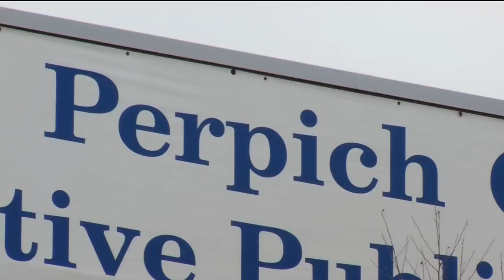Perpich supporters rally to keep school open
The future of Golden Valley's Perpich Center for Arts Education is in jeopardy. House Republicans want the state-funded high school and middle school closed after an audit discovered low test scores, declining enrollment and mismanagement.
But Perpich backers are trying to save the school. Supporters rallied Tuesday in St. Paul to show their support for a school they believe is a huge state asset.
"I feel confident in the direction that the new leaders are taking Perpich," said Rep. Peggy Flanagan, DFL-St. Louis Park. "I certainly think we owe them the chance to make changes before we take the radical step of abolishing Perpich altogether."
With threats of a complete shutdown looming and a legislative audit that was not kind to Perpich, the school has brought on nine new board members in an effort to streamline their business.
Proponents passionately made a case for Perpich. They don't want to see 187 students displaced.
"I firmly believe that this is an institution which has great value to all of our students and our communities across the state," said Sen. Ron Latz, DFL-St. Louis Park.
Perpich Principal Ahava Silkey-Jones says despite its political challenges, the school has seen 97 students win scholastic honors this year.
"To abolish Perpich would be to abolish the dreams of hundreds and hundreds of young Minnesota artists," Silkey-Jones said.
Experience was 'profound'
Cynthia Rowe graduated from Perpich in 1992 after transferring from Osseo High School.
"When you walk in the door you're immediately surrounded by artwork on all of the walls," Rowe said. "You hear music coming down from one hall."
For Rowe, Perpich was a game-changer, that eventually led to a career as a litigation lawyer.
"My experience for me was profound," Rowe said. "It made a huge difference for me."
Rowe says Peprich is a lifeline for some kids who don't fit in at other schools.
"There were kids who I am sure would have committed suicide if they had not found that community," Rowe said.
The new board says they have addressed every single item in the audit. If things bounce their way politically at the Capitol, they will have a retreat in July to try and improve the viability of Perpich in the future.
The Perpich Center has a current budget of $11 million a year and was started in 1985.